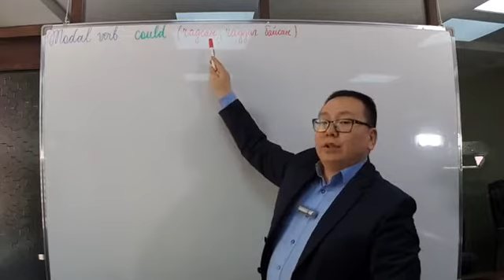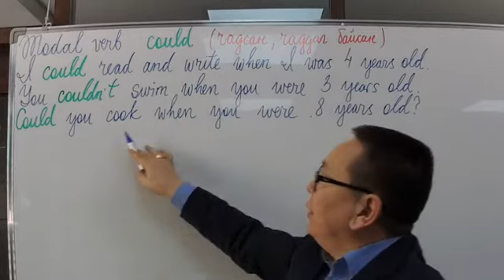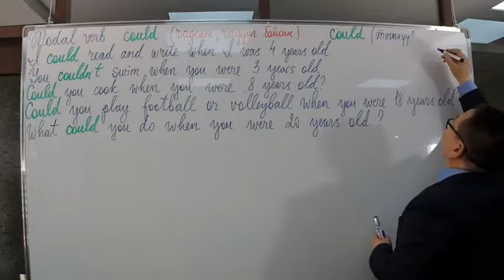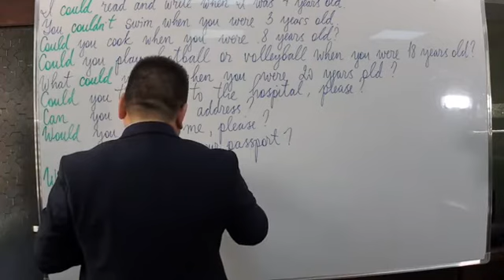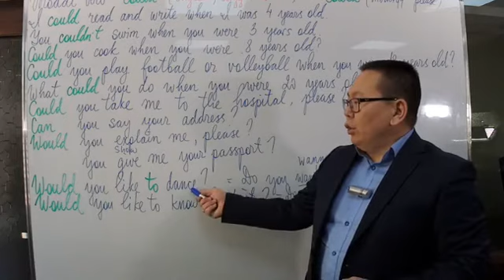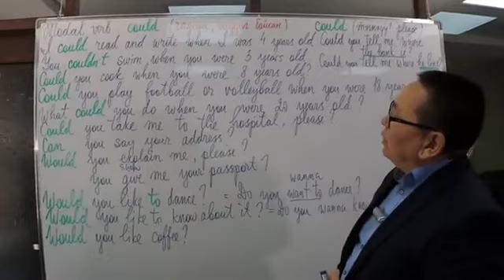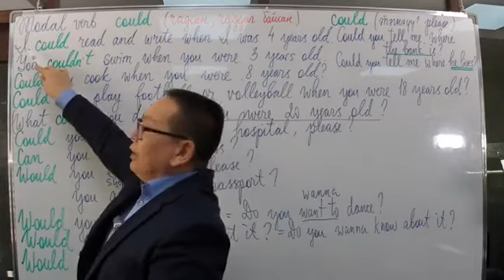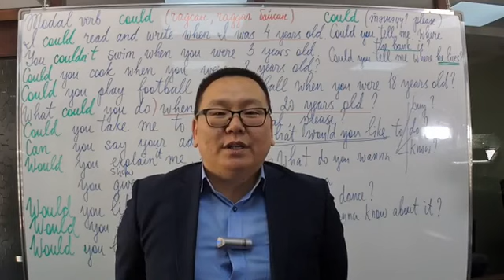English lesson #22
Англи хэлний дүрмийн хичээл